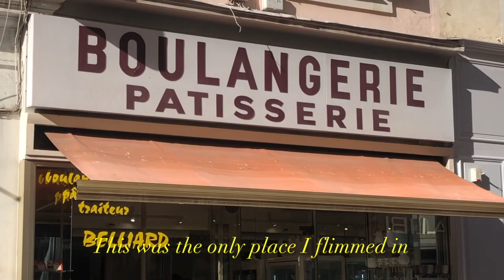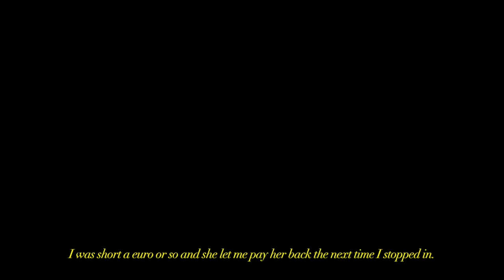Q&A and French Pastries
Sorry it's been so long since I last posted video. Deso pas deso. In this video, join me as I eat some good pastries and answer questions from a not so recent Instagram poll. ALSO. I already know that spelled the word PASTRIES wrong in the intro.

Life has been hectic, and yet totally uneventful at the same time. This vide's info might be slightly LESS boring and more interesting than usual. Being creative sure is tough am I right?

Bisous,
Caleb

Cannes, France